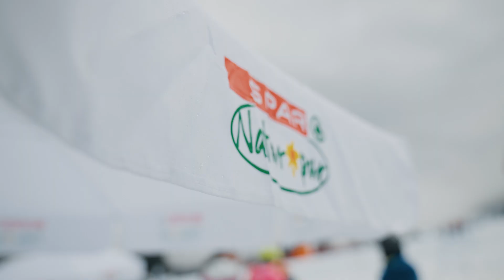Ski Austria | KinderSchneeTag 2023 | Saalbach-Hinterglemm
1000 begeisterte Kinder aus dem Land Salzburg feierten beim Finale der ÖSV-KinderSchneeTage. Egal ob Skifahren, Skispringen, Snowboarden oder Biathlon – immer stand der Spaß an erster Stelle.

Zahlreiche ÖSV-Stars wie Mirjam Puchner und Manuel Feller, der Big Air-Vizeweltmeister Lukas Müllauer, der Snowboard-Vizeweltmeister Arvid Auner, der Biathlet Felix Leitner oder die Skispringerin Lisa Eder ließen sich dieses einzigartige Sportfest nicht entgehen und standen den Kindern mit Tipps und Tricks helfend zur Seite.